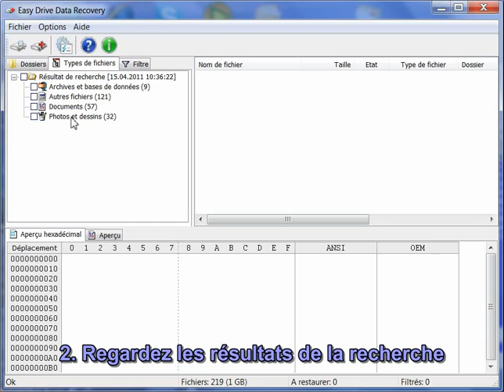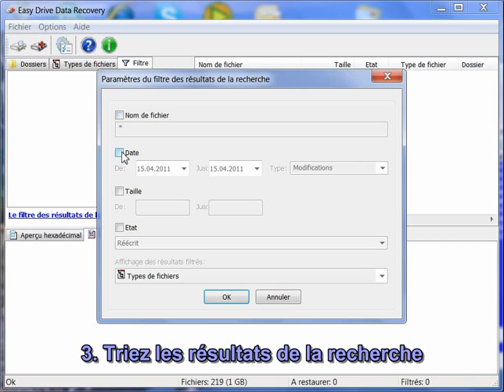Récupérer les données à l'aide d'Easy Drive Data Recovery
La récupération des données à l'aide du logiciel Easy Drive Data Recovery de la société MunSoft. Vous pouvez récupérer les données à partir de la corbeille, ainsi que des fichiers endommagés ou supprimés par hasard. Les algorithmes uniques de fonctionnement du logiciel permettent de récupérer les données même lorsqu'elles sont absentes au sein du système de fichiers. Quelle que soit la raison de la suppression de vos données, le logiciel Easy Drive Data Recovery récupérera pour vous le nombre maximum de fichiers.